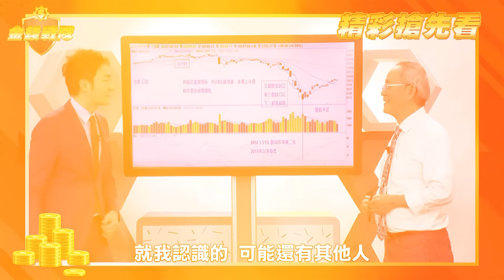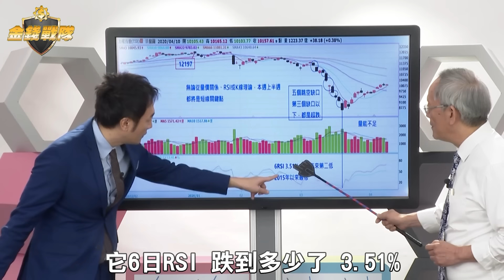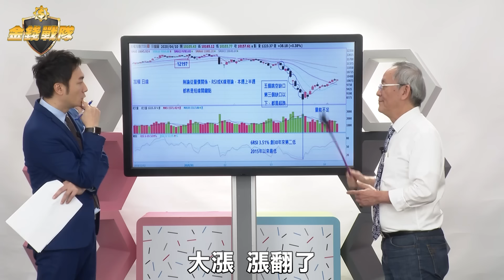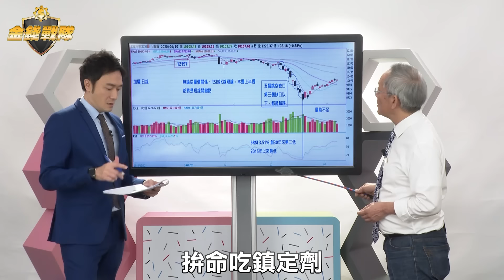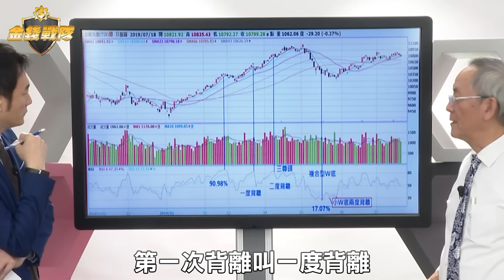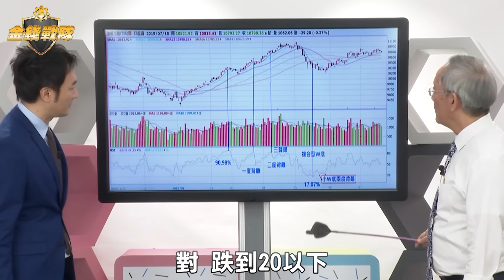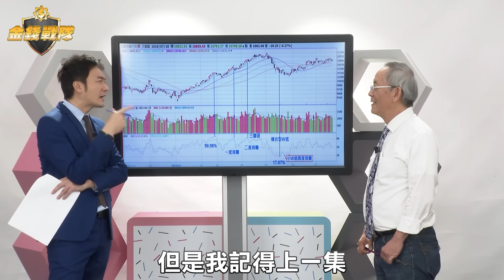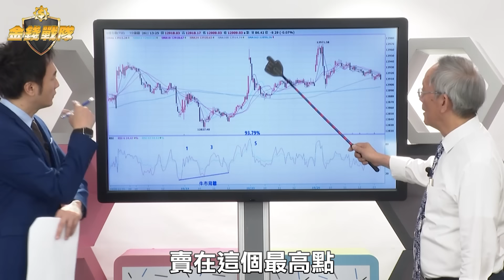【股市新手專區】散戶保命術！怎挖起漲股？看懂「2條RSI線」抓買賣訊號 大K ft.獅公傳奇 李永年【金錢戰隊】20201105